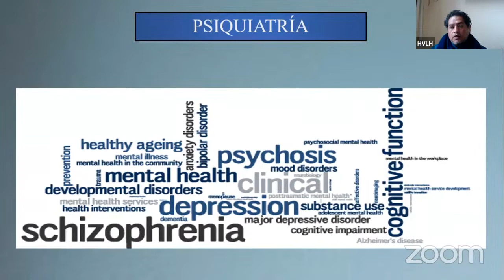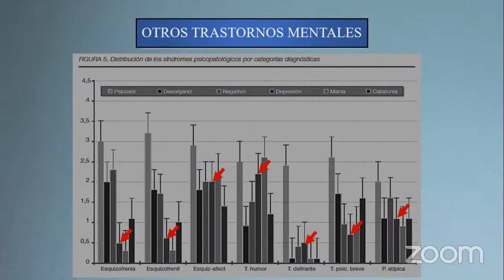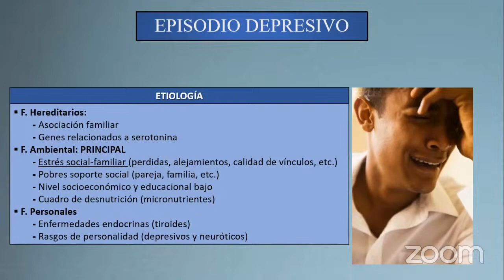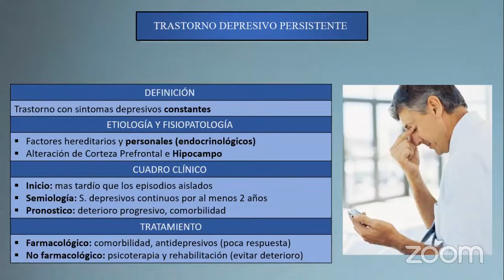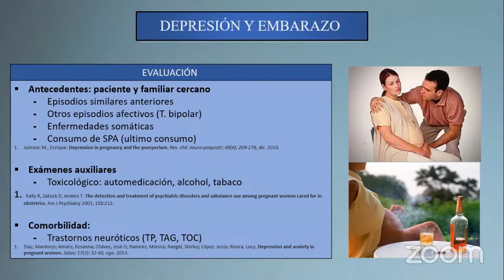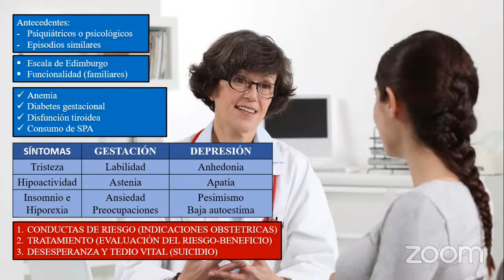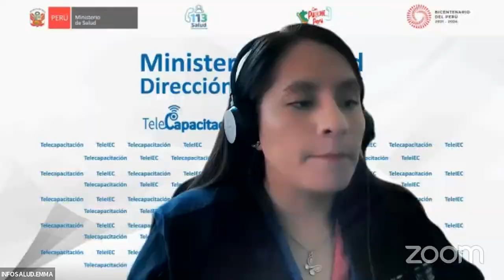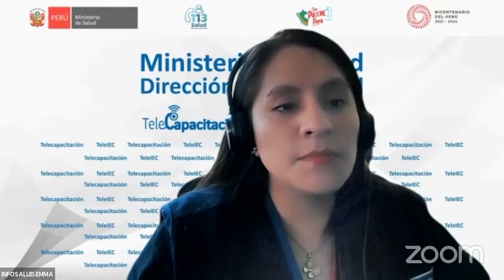DEPRESIÓN EN EL EMBARAZO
Estimados participantes los invitamos a llenar el siguiente formulario que nos permitirá continuar mejorando nuestras actividades: